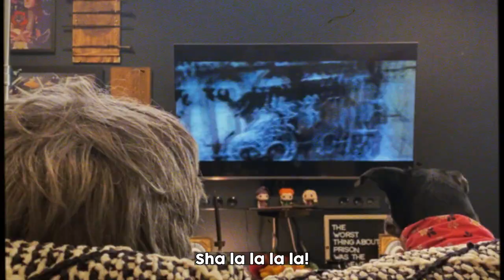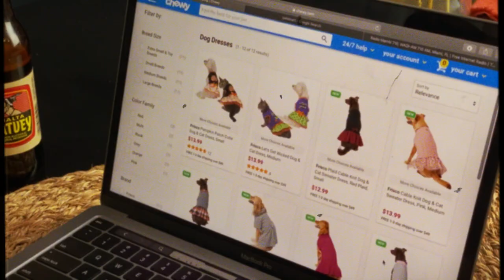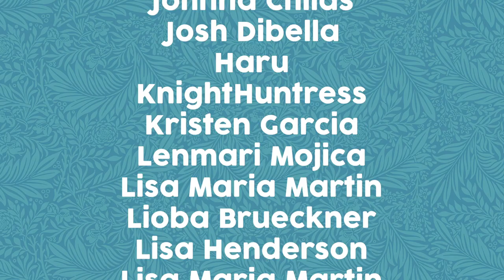LATINO DADS Who Didn't Want A DOG Be Like...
My dad: Yo no quiero perro en esta casa! / I don't want dogs in this house!

Latino dads who don't want dogs in the house are usually the first to bond with them to a pretty ridiculous extent.

[CREW]

Directed by: Kevin Bosch & David Gallegos

Camera & Lighting by: Kevin Bosch

Written by: Jenny Lorenzo & David Gallegos

[CAST]